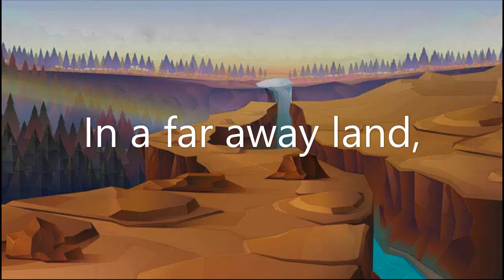🎤 Rap Battle - Funneh vs Felicia... 🎤 (ItsFunneh Yandere High)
This is originally Cinderella vs Belle that I turned into Felicia vs Funneh. I love the tense of this rap battle!

I recently ran out of ideas QwQ So~ I made this instead. And I was wishing to make this a video ever since I started this youtube channel of mine! 😊✨ But I was kinda scared if I make this... I'll be ban from youtube.

🧡 1,538 💙